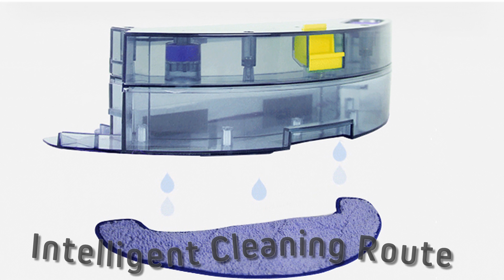Best Robot Vacuum Cleaner For Your House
online order.